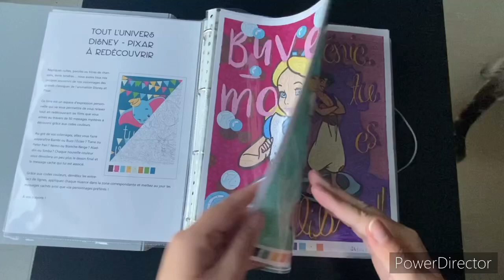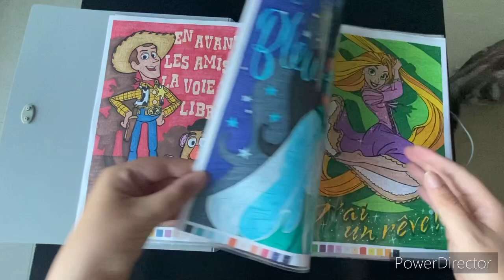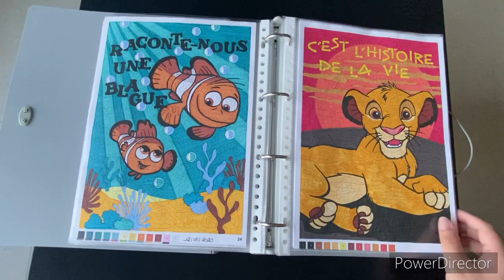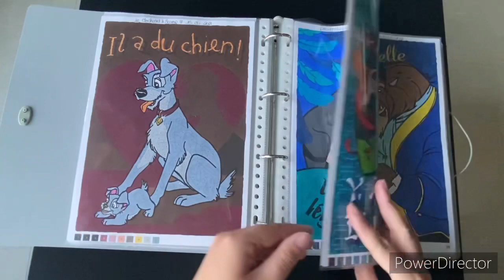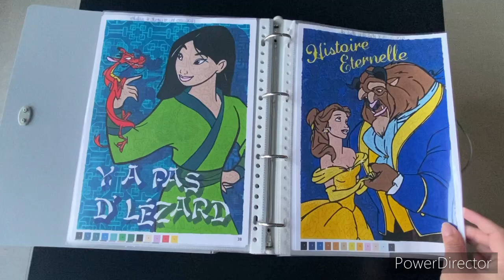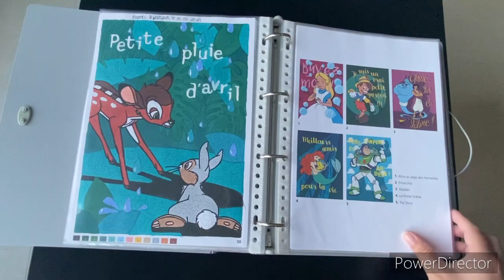Bloc 50 messages mystère disney t.1 fini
Bonjour à tous je suis heureuse de vous montrer mon bloc mystère enfin fini après deux ans que je l’ai 🥰🥰
J’espère qu’il vous plaira à bientôt 😘